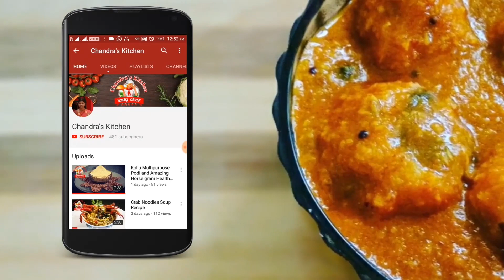( 10 நிமிடத்தில் ) சுவையான சேமியா கேசரி | semiya kesari recipe in tamil | Vermicelli Kesari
This video content has a How to make semiya kesari recipe in 10 minutes ( Vermicelli Kesari). it is easy to make and very tasty Friends try this semiya kesari recipe and tell your Feedback.
1 கப் ரவை ஆச்சி பாதாம் மிக்ஸ் இருந்தால் உடனே செஞ்சி பாருங்க | Rava Kesari Recipe in Tamil | sweet